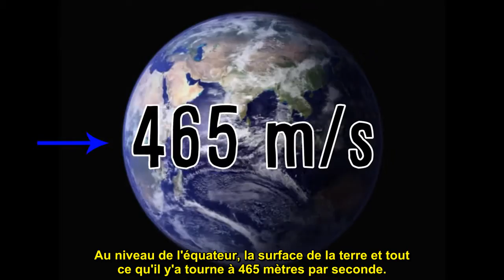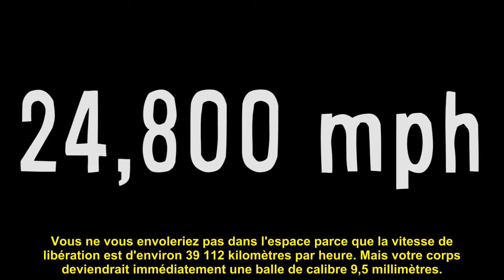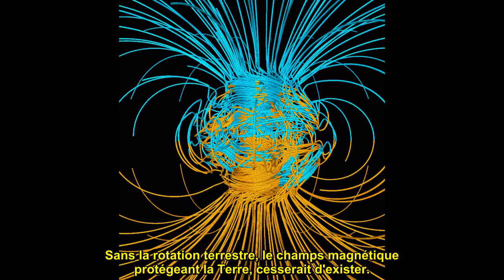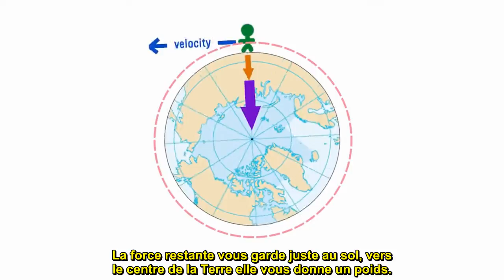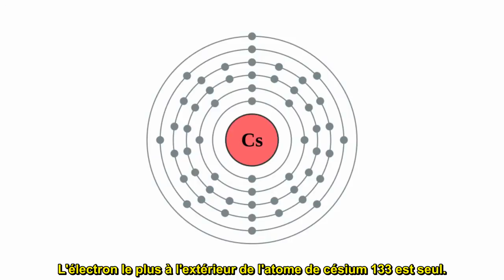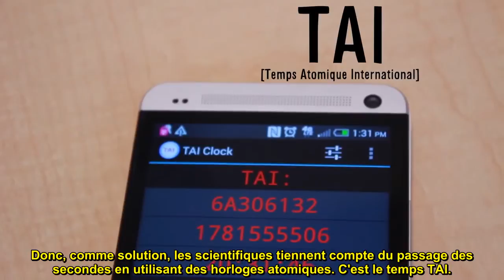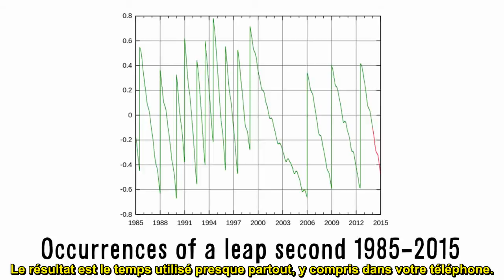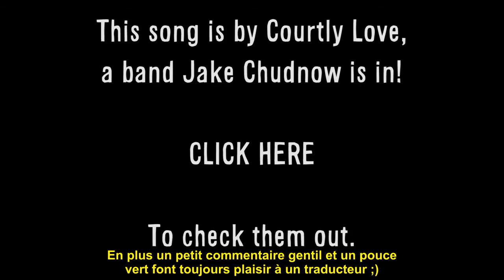Vsauce - Qu'arriverait-il si la Terre s'arrêtait de tourner ? (VOSTFR)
Lien de la description originale :

What if the Earth stopped spinning? LEARN MORE BELOW!

Why does Earth rotate?

People flailing animation by Eric Langley